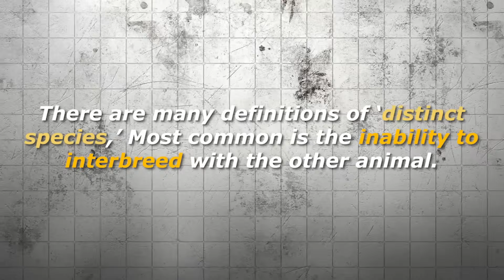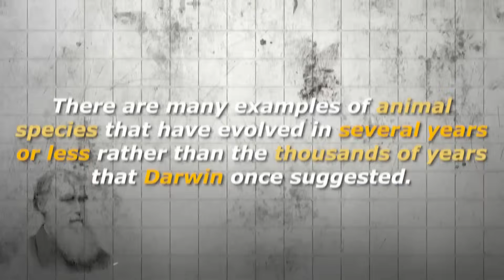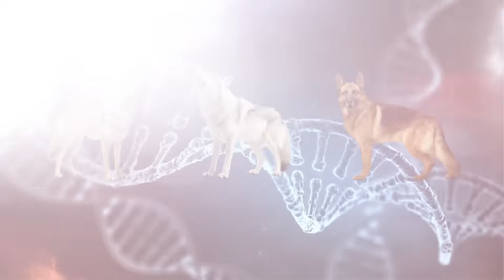These Animals Are Evolving Into New Apex Predators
They started as ordinary animals—house cats and coyotes. But in the wild, something changed. Now, evolution is creating new predators right under our noses. From the deadly rise of Australia's feral cats to the unstoppable spread of coywolves in North America, this is the story of nature adapting in real time.